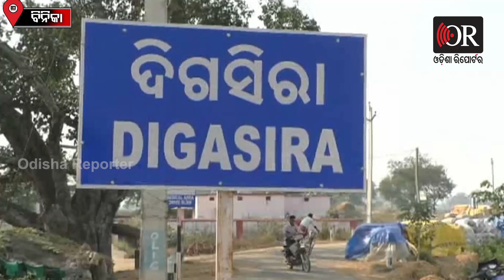ରାସ୍ତାକଡ଼ରେ ପଡ଼ିଛି ବସ୍ତା ବସ୍ତା ଧାନ | Binika || Odisha Reporter